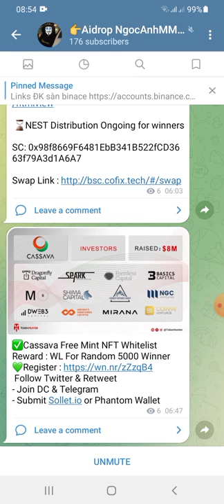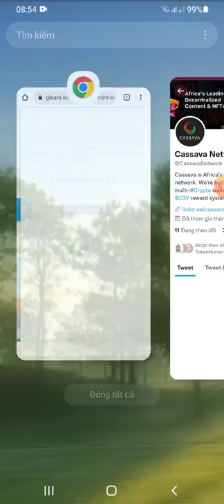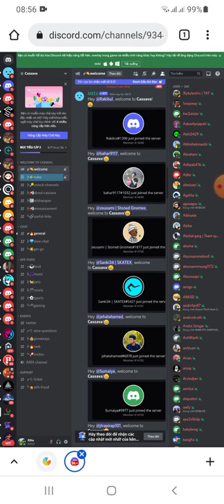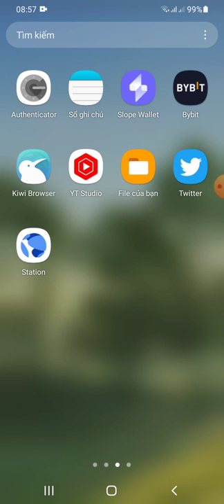hd:tham gia White list MIN 1NFT AfriMyth để nhận Retroactive claim $ CSV đến từ nền tảng CASSAVA🥳🥳🥳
👉 Link ĐK dưới phần bình luận hoặc trong Link telegram này nhé ae

♥️♥️♥️ xinh lỗi tất cả các ae nhé vì Youtube không cho phép để Link này dưới phần mổ tả